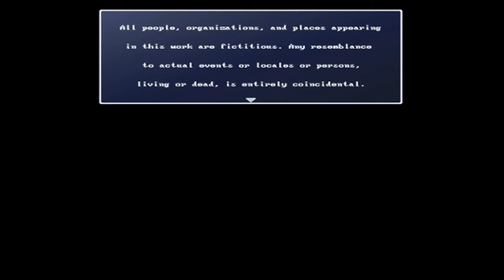(FR) Let's Play Corpse Party: Rebuilt - #1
Bienvenue au mon premier let's play en français! Oui, je sais que ma grammaire et ma connaissance de français sont terribles (par example j'ai dit here et pas ici -_- et j'ai utilisé la mauvaise genre pour connaissance). Je suis très désolé si ce video est terrible, peut-être c'est une mauvaise idée de traduire un jeu anglais au français?